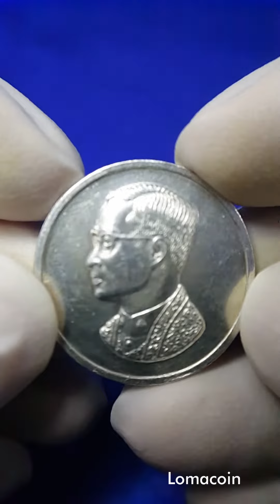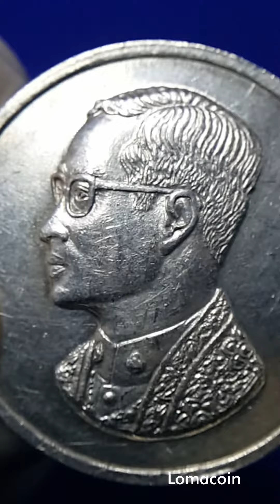ดูกันชัดๆ จุดซ้ายที่หายไป เหรียญคุ้มเกล้า เนื้อเงินพิมพ์ใหญ่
ดูกันชัดๆ จุดซ้ายหายไป เหรียญคุ้มเกล้า เนื้อเงินพิมพ์ใหญ่